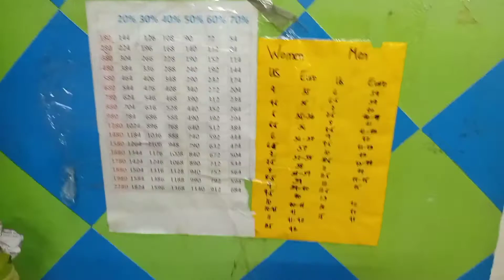Ukay ukay shoes sa ISETANN RECTO naka 50 t 20%discount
Mga ma'am and sir ..baka dito hinnahanap mong sapatus.. lifestyles.basketball..pang harabas. Jordan shoes...nike.. Adidas..puma ang rebook...visit isetann recto ..3floor..9am to 8pm...